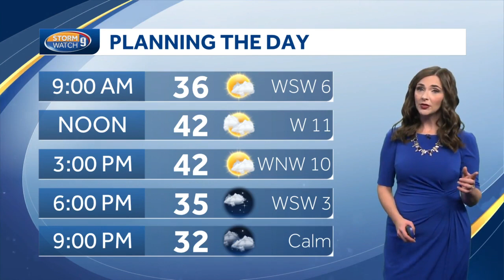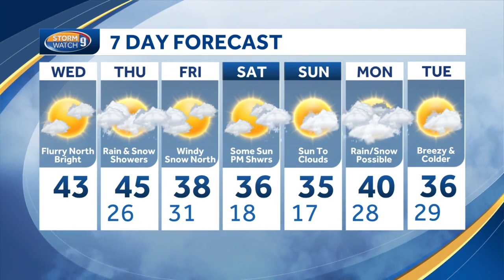Chilly, partly sunny day with chance of rain and snow for some parts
Seasonably chilly with blend of sun and clouds with some rain and snow chances further north